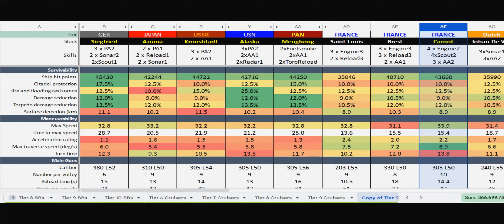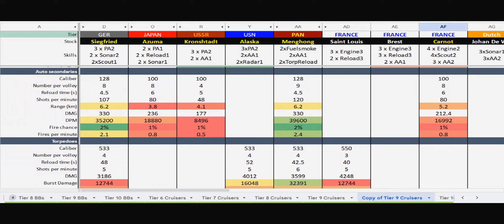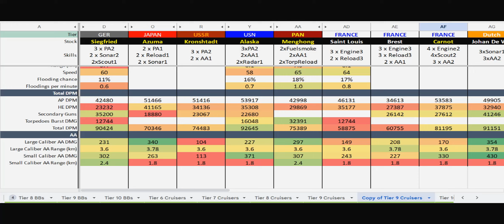Carnot, T9 French premium cruiser and 4th ship I regret buying in world of warships wows blitz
Carnot, 4th ship I regret buying.. It's fast, I can pronounce the name correctly and that's it..
Get Henri instead!

DeathFromAbove